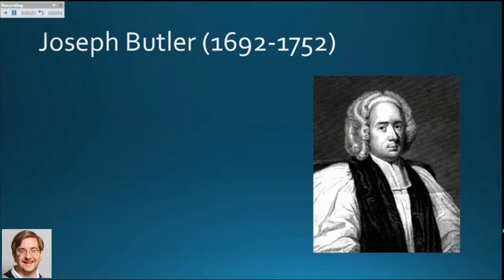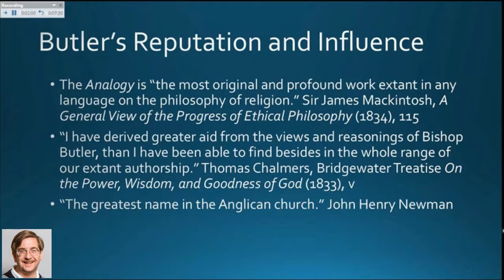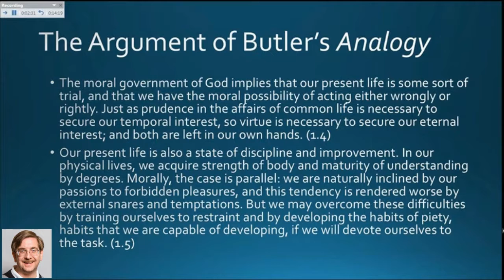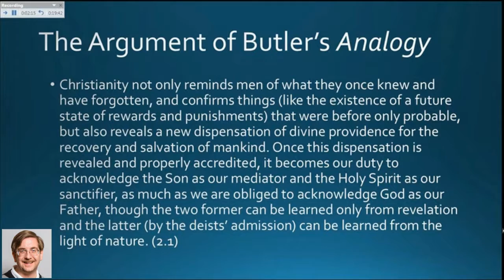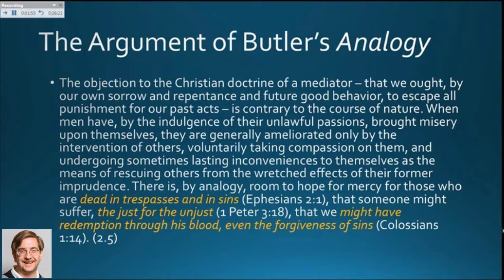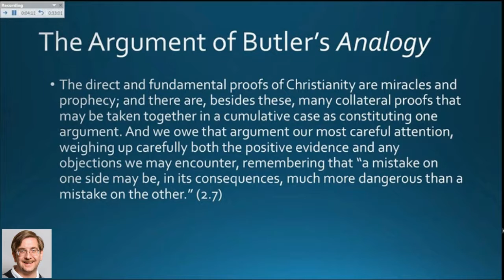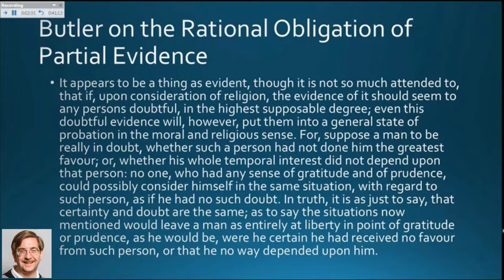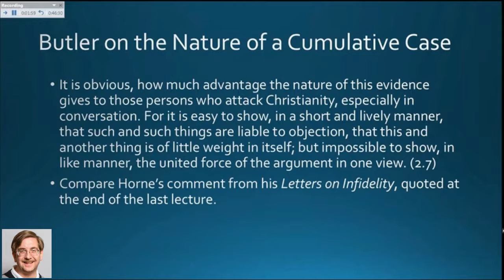Lecture 12: Butler’s Analogy of Religion, 10 June 2015